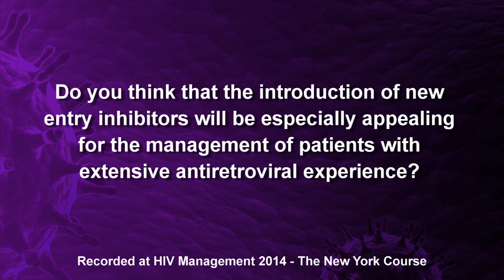New entry inhibitors in AIDS treatment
Dr. Sharon Walmsley describes how the introduction of new entry inhibitors may be used for the management of patients with extensive antiretroviral experience.